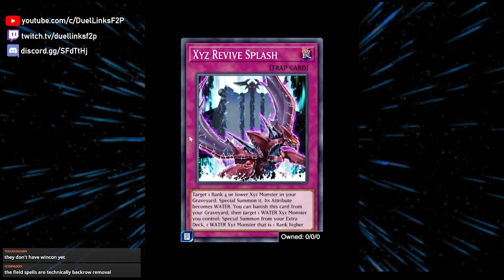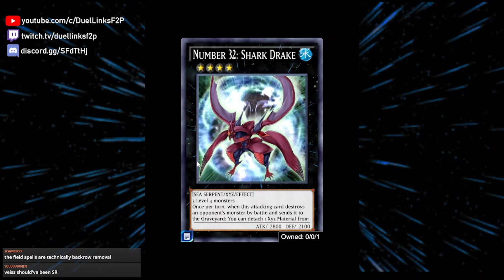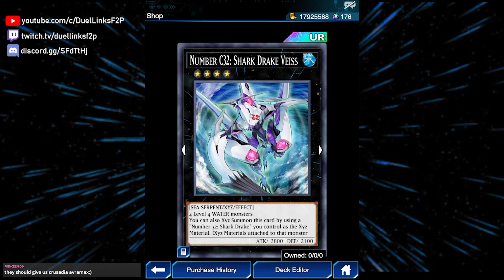BOX REVIEW - Stage of Trickstar [Yu-Gi-Oh! Duel Links]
tldr its bad